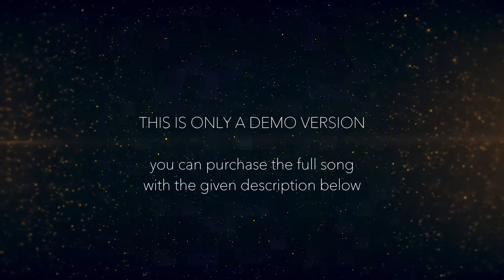You were there with The Unseen Hand (piano accompaniment)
This is only a 🄳🄴🄼🄾, you can listen and purchase the full song here (link below) ⬇

Words and Music by Marty Funderburk and Scott Wilemon
Arr. by Mike Speck and Cliff Durren

*To help me grow my channel, and support my family by my music